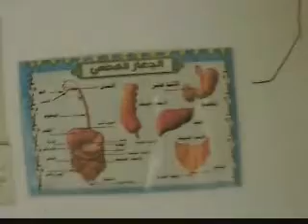Airport Village IV - Near Baghdad